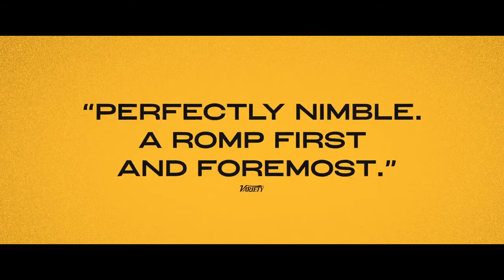The Duke Bande annonce VOST Trailer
20 avril 2022 en salle / 1h 36min / Biopic, Comédie, Drame
De Roger Michell
Par Richard Bean, Clive Coleman
Avec Jim Broadbent, Helen Mirren, Fionn Whitehead

SYNOPSIS
En 1961, Kempton Bunton, un chauffeur de taxi sexagénaire, vole à la National Gallery de Londres le portrait du Duc de Wellington peint par Goya. Il envoie alors des notes de rançon, menaçant de ne rendre le tableau qu’à condition que le gouvernement rende l’accès à la télévision gratuit pour les personnes âgées. Cette histoire vraie raconte comment un inoffensif retraité s’est vu recherché par toutes les polices de Grande Bretagne, accomplissant le premier (et unique) vol dans l’histoire du musée.